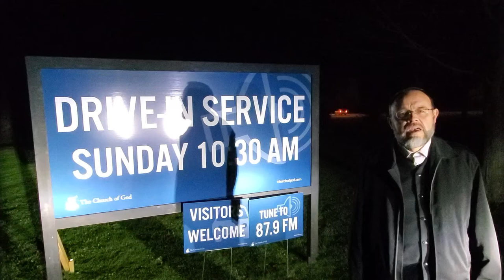Good news for all churches in Ontario!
An update from Pastor Henry Hildebrandt of the Church of God in Aylmer, Ontario, Canada. May 16, 2020